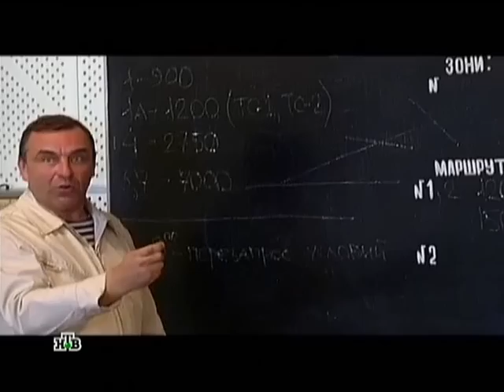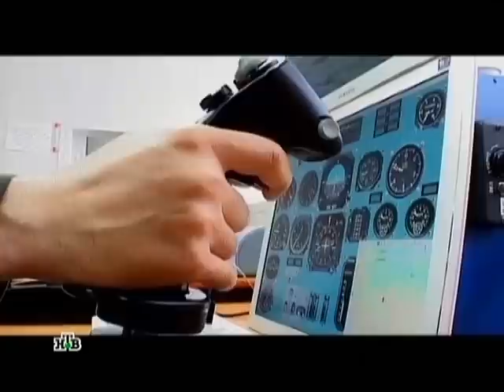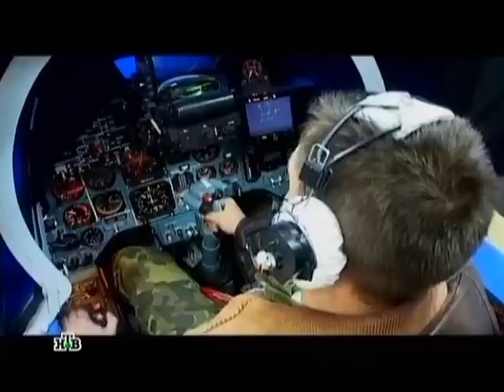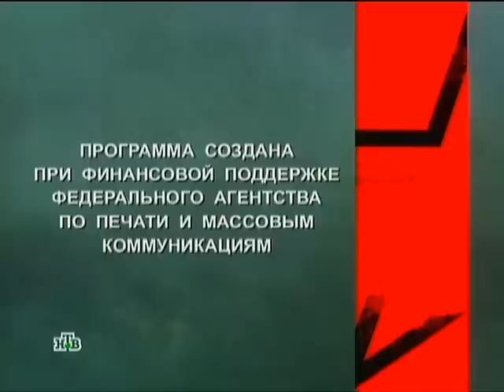Смотр. Тренажер, где все по-настоящему: «Нитка»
У каждого летчика есть памятные даты — первый полет, первый самостоятельный вылет. У корабельных летчиков есть еще одна дата — первая самостоятельная посадка с зацепом на трос.

Продолжение репортажа с тренажерного комплекса «Нитка».